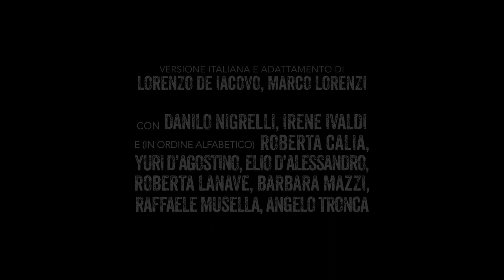FESTEN - Il gioco della verità - regia Marco Lorenzi (teaser) [2021]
FESTEN. IL GIOCO DELLA VERITÀ
DI THOMAS VINTERBERG, MOGENS RUKOV & BO HR. HANSEN
ADATTAMENTO PER IL TEATRO DI DAVID ELDRIDGE
PRIMA PRODUZIONE MARLA RUBIN PRODUCTIONS LTD, A LONDRA
PER GENTILE CONCESSIONE DI NORDISKA APS, COPENHAGEN

VERSIONE ITALIANA E ADATTAMENTO DI LORENZO DE IACOVO E MARCO LORENZI

CON DANILO NIGRELLI, IRENE IVALDI E (IN ORDINE ALFABETICO) ROBERTA CALIA,
YURI D’AGOSTINO, ELIO D’ALESSANDRO, ROBERTA LANAVE, BARBARA MAZZI,
RAFFAELE MUSELLA, ANGELO TRONCA

REGIA MARCO LORENZI
ASSISTENTE ALLA REGIA NOEMI GRASSO
DRAMATURG ANNE HIRTH
VISUAL CONCEPT E VIDEO ELEONORA DIANA
COSTUMI ALESSIO ROSATI
SOUND DESIGNER GIORGIO TEDESCO
LUCI LINK-BOY (ELEONORA DIANA & GIORGIO TEDESCO)
CONSULENTE MUSICALE E VOCAL COACH BRUNO DE FRANCESCHI
PRODUZIONE TPE – TEATRO PIEMONTE EUROPA, ELSINOR CENTRO DI PRODUZIONE TEATRALE, TEATRO STABILE DEL FRIULI VENEZIA GIULIA, SOLARES FONDAZIONE DELLE ARTI
IN COLLABORAZIONE CON IL MULINO DI AMLETO

DEBUTTO 31 MAGGIO 2021 – TEATRO ASTRA, TORINO
PRIMA ASSOLUTA ITALIANA